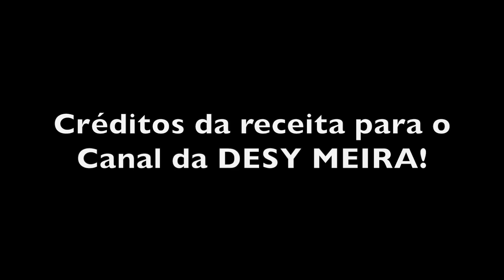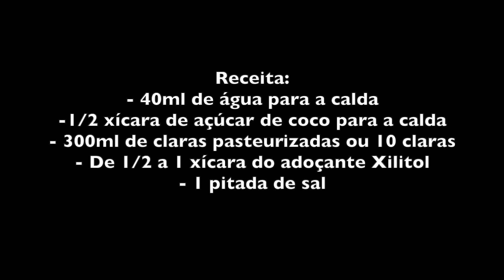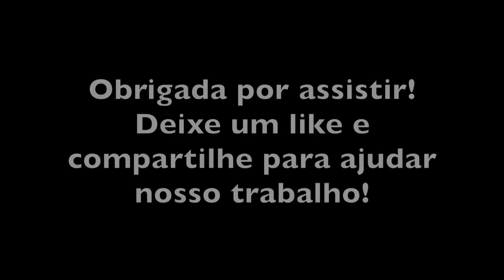PROTEÍNA PURA ESSA RECEITA! Pudim sem açúcar branco e sem leite condensado!!!